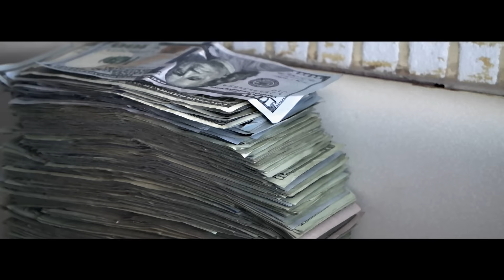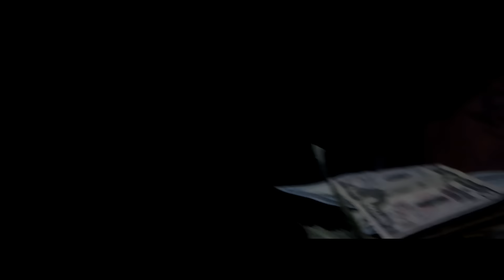Bandz - Bacc To The Basics | Shot By @TroyBoyTheBeast © 2016